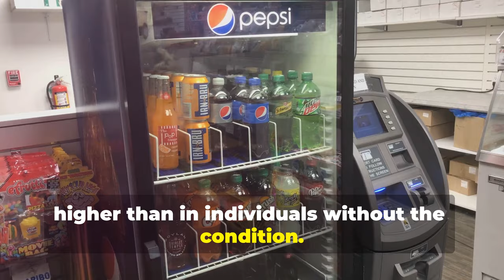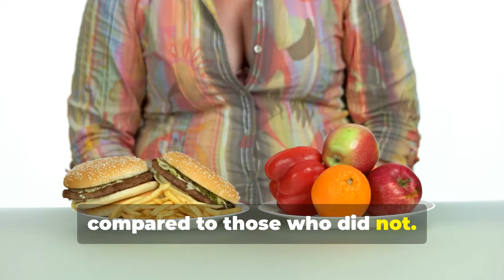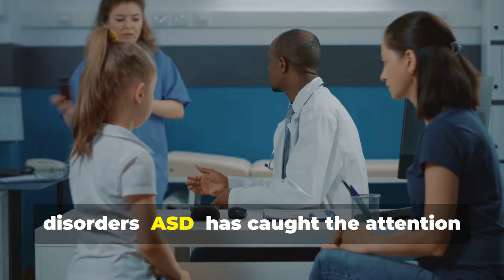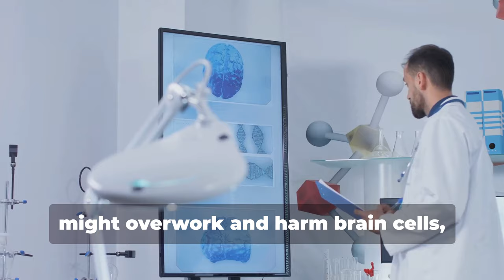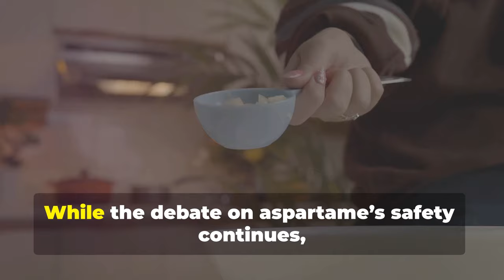Is Your Diet Soda Killing You? Aspartame’s Alarming Link to Cancer, Obesity and Autism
Diet sodas are marketed as a healthier alternative to sugary drinks, but recent studies suggest that the artificial sweetener aspartame may pose serious health risks. Research has linked aspartame consumption to an increased risk of cancer, obesity, and even autism. While many people consume diet soda to cut calories, the hidden dangers of this common sweetener might be doing more harm than good. Discover the unsettling truth about what’s really inside your favorite beverage and how it could be affecting your long-term health.